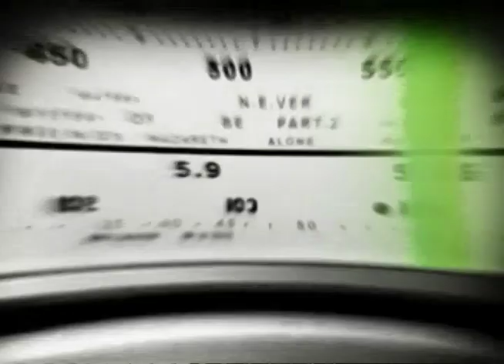justice - dance ( hot video with nice t-shirts)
I love the shirts , i love the colours and last but not least I luve the track. :)

IT brings me a smile on my face , let the sun shine baby , it`s  justice  with their song dance :)